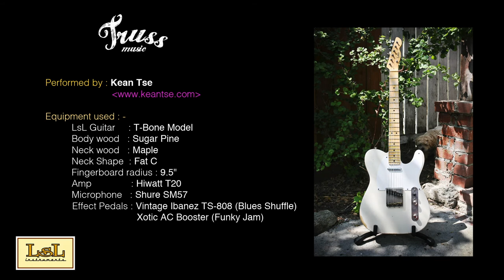[Truss Music] USA LsL Instruments - Kean Tse is playing a T-bone Model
All LsL Guitars are hand-made instrument. All guitar bodies and necks are cut, carved and sanded by hand. Pickups are proprietary, handwound units with amazing vintage accuracy both in terms of looks and tone and even the pickguards are custom cut. No two are exactly alike, but they all sound amazing! The fretwork is fantastic and the tone extremely lively and balanced.

Equipment used : -
LsL Guitar - Model : T-Bone
Body wood : Sugar Pine
Neck wood : Maple Neck
Shape : Fat C
Fingerboard radius : 9.5"
Amp : Hiwatt T20
Effect Pedals : Vintage Ibanez TS-808 (Blues Shuffle)
                       Xotic AC Booster (Funky Jam)

Order LsL Guitar at Truss HK
Truss Music is the authorized distributor in HK and China.